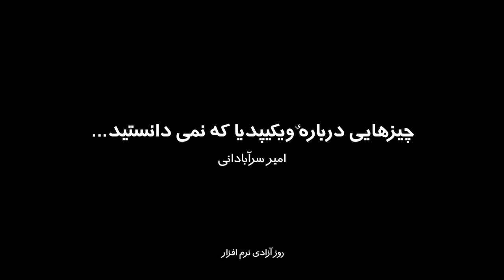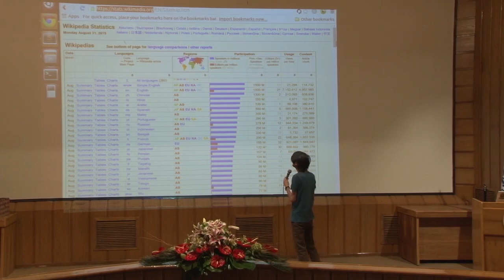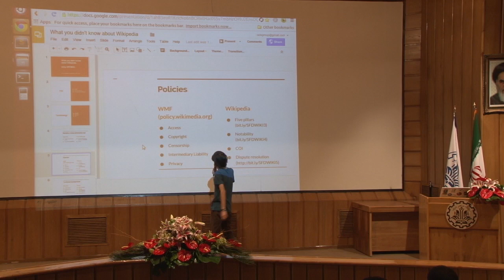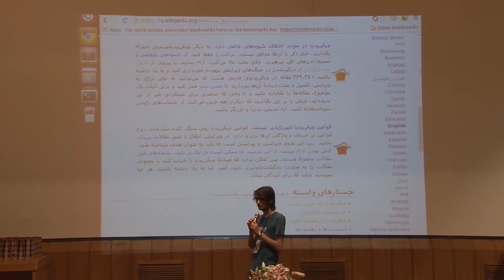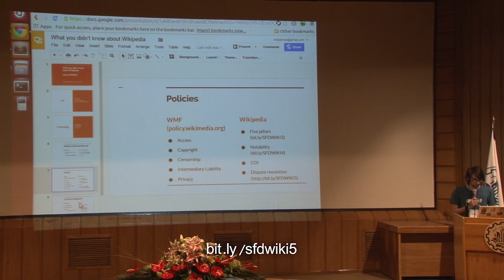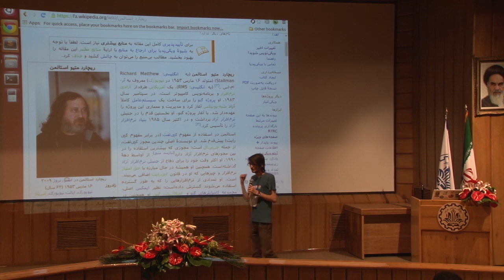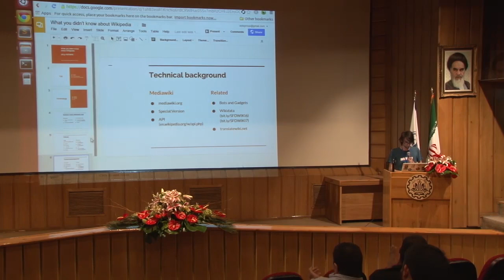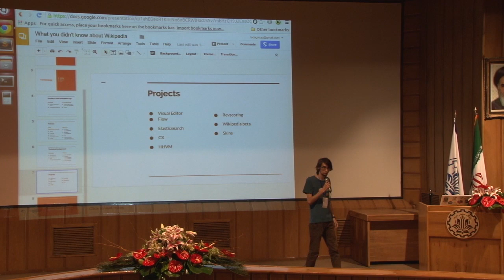چیزهایی دربارهٔ ویکیپدیا که نمی‌دانستید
ارائه‌دهنده: امیر سرآبادانی
شما همگی در مورد ویکی‌پدیا شنیده‌اید و از آن به طور مرتب استفاده می‌کنید اما احتمالاً در مورد سامانه هوش مصنوعی ضد خرابکاری آن یا روند حل اختلافش چیزی نشنیده‌اید. اینکه ویکی‌پدیا چگونه اطلاعات خود را در پایگاه داده نگه‌داری می‌کند و استفاده از آن چگونه ممکن است به کمک شما بیاید. آزمایشگاه‌های ویکی‌مدیا چگونه کار می‌کنند؛ و بسیاری موارد دیگر.
در ابتدا یک مقدار از آمار ویکی‌پدیا نمایش داده و این آمار را تحلیل می‌کنیم. در ادامه در مورد سیاست‌های ویکی‌پدیا و بنیاد ویکی‌مدیا صحبت می‌کنیم و به طور کلی نشان می‌دهیم که ویکی‌پدیا چگونه اداره می‌شود. بعد از آن در مورد زیرساخت‌های فنی ویکی‌پدیا صحبت می‌کنیم و مواردی همچون ویکی‌داده را نمایش می‌دهیم و نهایتاً در مورد آینده ویکی‌پدیا صحبت می‌کنیم و تغییراتی که خواهد کرد مانند سامانه جریان، ویرایشگر دیداری و تغییرات مخصوص تلفن همراه و غیره.